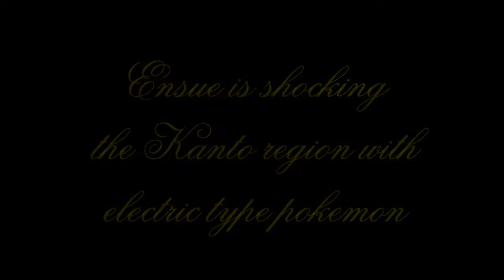Pokemon FireRed Monotype run Ft. Nakashimafied episode 32, GAME MODE!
Join me and Nakashimafied on our monotype run through the Kanto region, I'm battling with electric types and Naka is becoming a bug catcher with poison types (I know it's not exactly right but oh well).